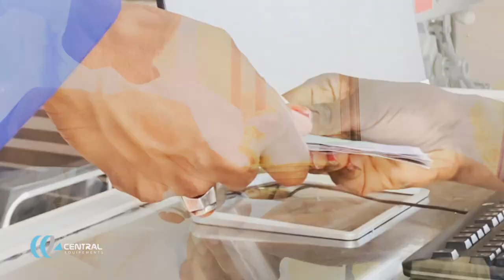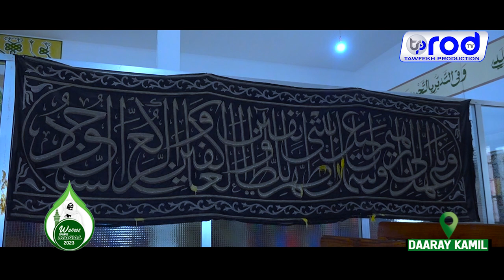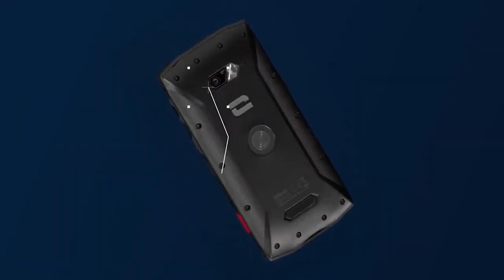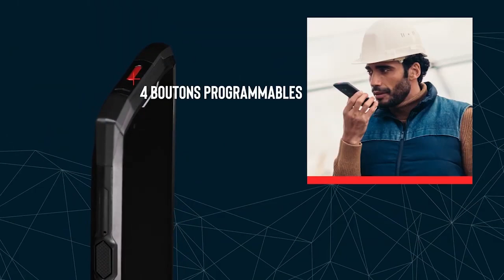Episode 15 DAARAY KAMIL MBINDUM SERIGNE TOUBA WADIAL GRANDE MAGAL DE TOUBA 2023